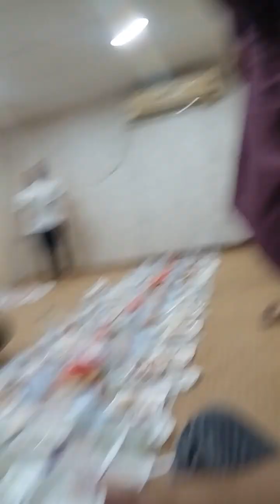Eid Party | Invite local guest | Arab Eid Celebration Day vlog 4.0